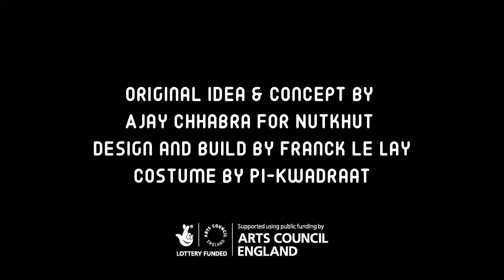SWYRON 1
Swyron is a timeless, universal and mythical character, a Vedic-meets-Victoriana warrior who will take audiences on a strange adventure into both the past and the future! Follow him on his ornate time-travelling machine.